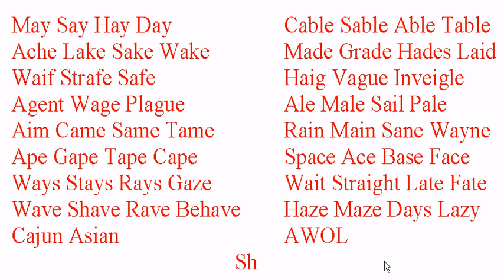🔵 eɪ - Examples of the eɪ diphthong as in Say - ESL British English Pronunciation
phoneme /eɪ/
Examples of the eɪ diphthong as in Say
May Say Hay Day     Cable Sable Able Table
Ache Lake Sake Wake    Made Grade Hades Laid
Waif Strafe Safe      Haig Vague Inveigle
Agent Wage Plague    Ale Male Sail Pale
Aim Came Same Tame   Rain Main Sane Wayne
Ape Gape Tape Cape    Space Ace Base Face
Ways Stays Rays Gaze   Wait Straight Late Fate
Wave Shave Rave Behave  Haze Maze Days Lazy
Cajun Asian        AWOL